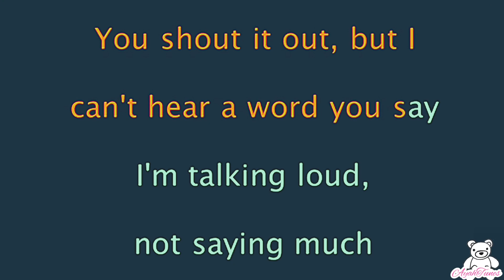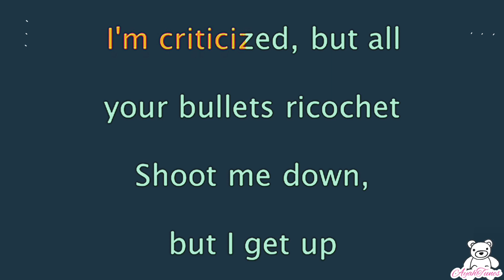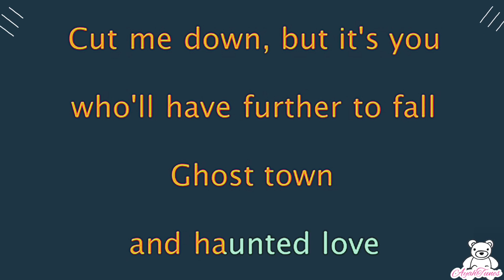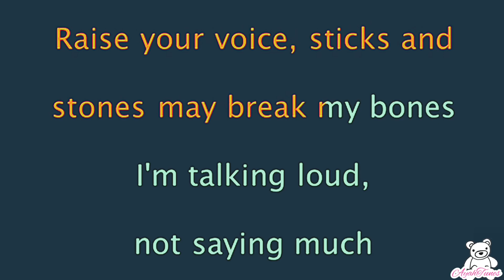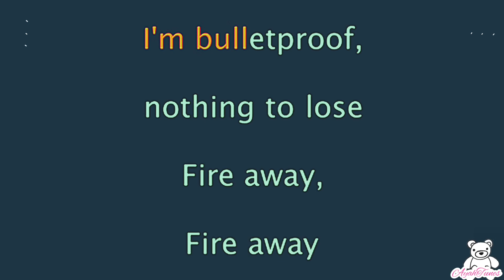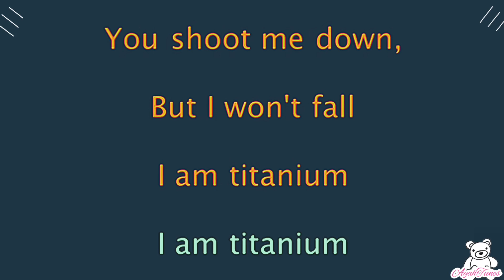Titanium - David Guetta, Sia (Karaoke / Lyrics)